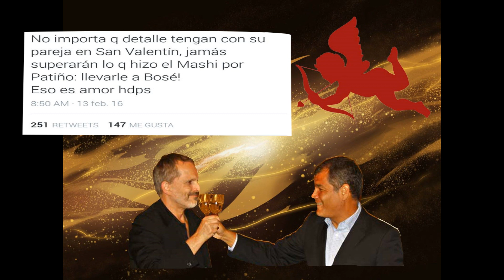San Valentin - Hoy toca por el chiquito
Envianos tu mejor jugada
(Nada de esto es cierto, bueno tampoco los votos de Maduro, ni la popularidad de Correa)
Créditos:
"San Valentin - Hoy toca por el chiquito isn´t endorsed by RIOT Games and does reflect the views or opinions of RIOT GAMES or anyone officially involved in producing or managing League of Legends and RIOT Games are trademarks or registered trademarks of RIOT Games, Inc League of Legends Riot Games, Inc."
Magic - Rude
Miguel Bose - Amante Bandido
Bryan Adams - I do it For You